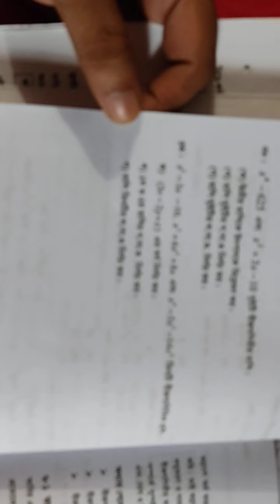৭ম শ্রেণী - গণিত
বীজগাণিতিক রাশিদ্বয়ের ল.সা.গু এবং গ.সা.গু নির্নয়